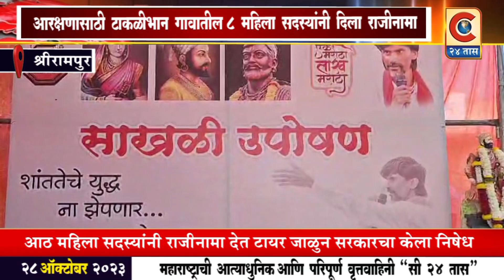श्रीरामपुर - आरक्षणासाठी टाकळीभान गावातील 8 महिला सदस्यांनी राजीनामा देत टायर जाळून निषेध